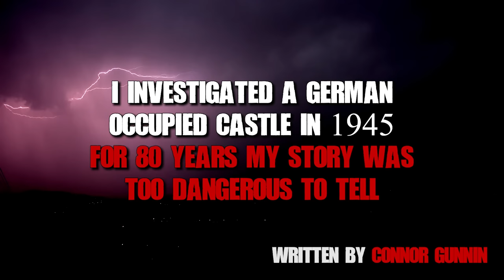I investigated a strange german-occupied castle in World War 2… Creepypasta Military Horror Stories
Make sure to check out Connor's website and novel on Amazon!